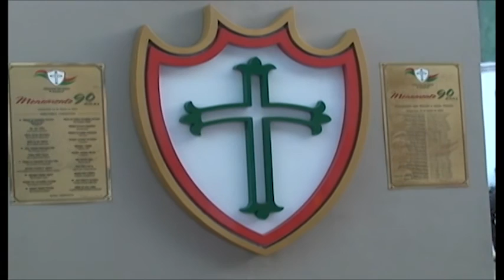Entrevista com Tuca Técnico da Portuguesa, e Antonio Quintal